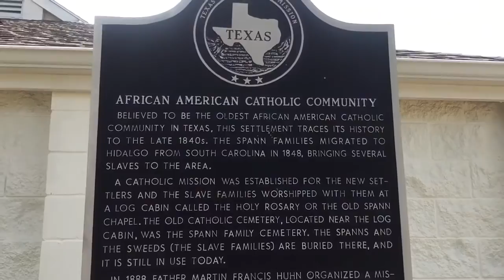My Wedding Day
This is the only girl for me.Im hooked.